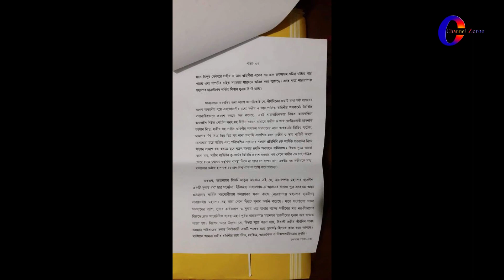লক্ষণখোলায় ছাত্রলীগ নেতা সজিবের বিরুদ্ধে সাবেক সেনা কর্মকর্তার অভিযোগ ।। এলাকাবাসী’র প্রত্যাখ্যান